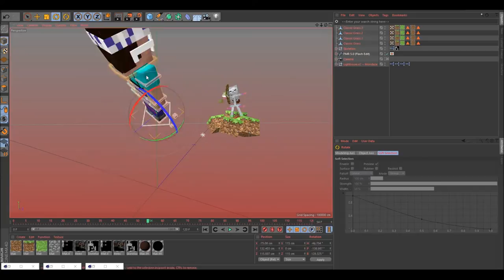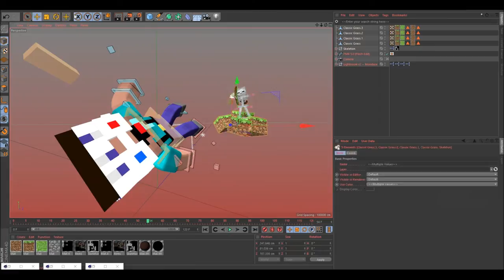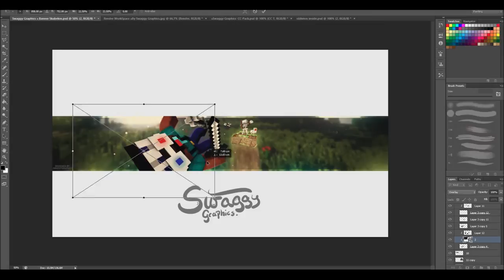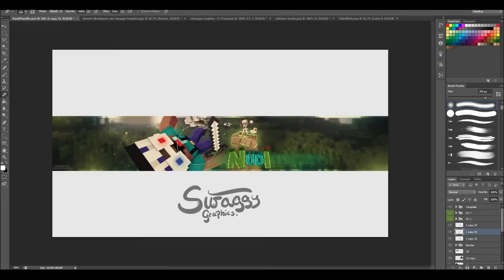Speedart » NudiPlaysMc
__▂ ▃ ▅ ▆ █•SWAGGY GRAPHICS•█ ▆ ▅ ▃ ▂__

»Information:
♬Music♬
Websites:
My stuff:
-Swaggy Graphics CC Pack: